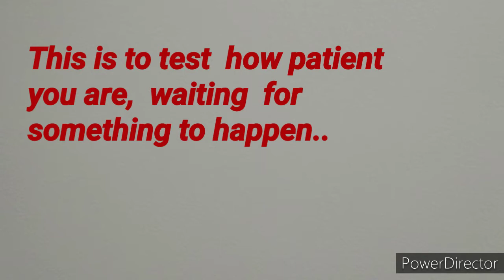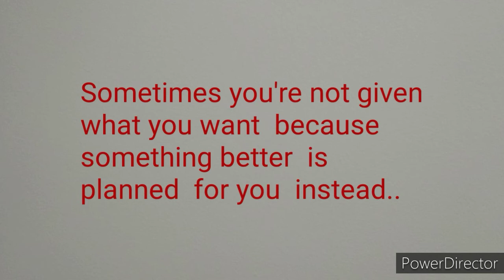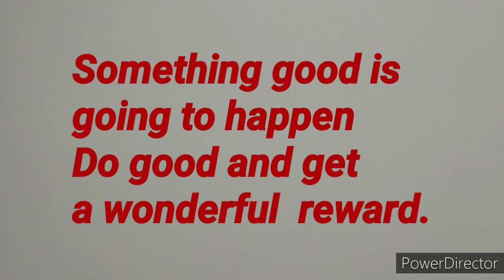A video to test how patient you are, waiting for something to happen.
I don't know if you get my point  in this video  .

If you  get it and you  like it, please  give athis video  a   beautiful  caring thumbs up  🙂.